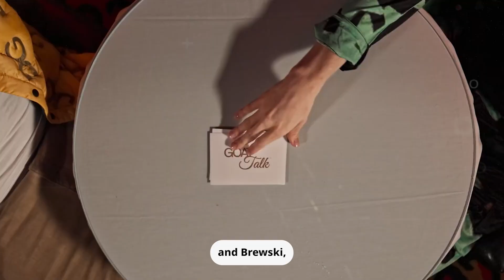When Singers Knew They F'd Up!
These singers knew they MESSED up! Welcome to Celebrity Spotlight where we've taken interest in celebrity gossip, TV and film, all driven by public fascination with the lives of famous individuals and the desire to stay updated on the latest happenings in the entertainment world.

There have been many singers who have acknowledged and admitted when they made mistakes or "messed up" in their performances or careers. However, it's important to note that making mistakes is a part of being human, and many singers and artists have had their fair share of ups and downs. What matters is how they learn from those mistakes and grow as individuals and performers.

🗣This channel mainly focuses on uploading content within the celebrity niche, we create videos on celebrity gossip, TV and film, celebrity news,  etc.